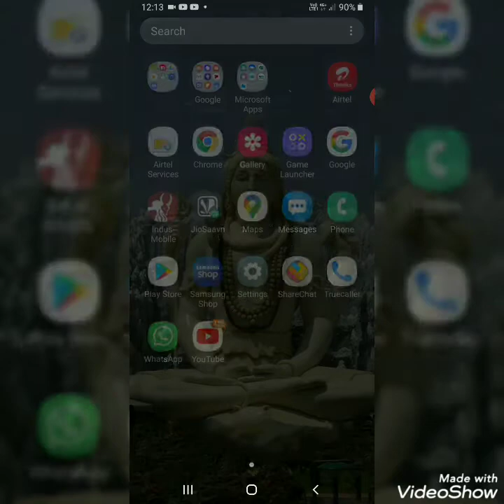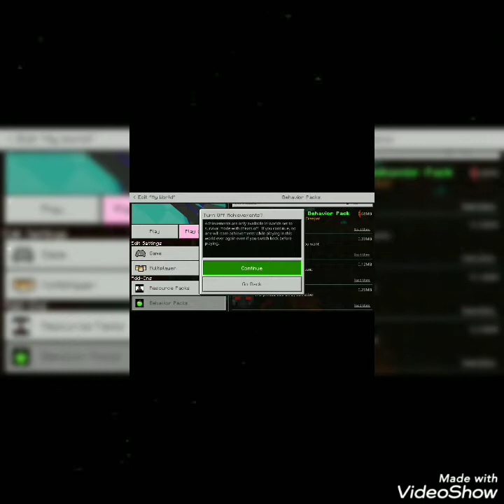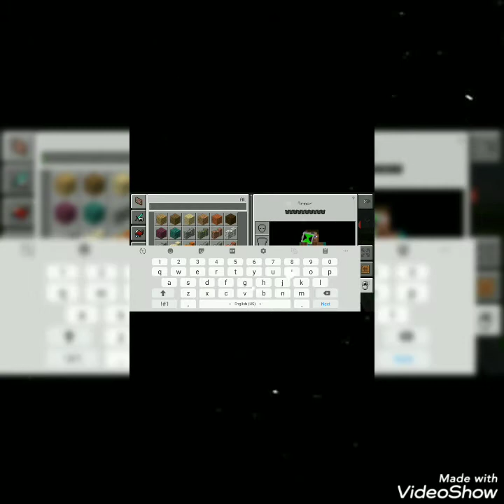Best mod of ben 10 with out zarchiver